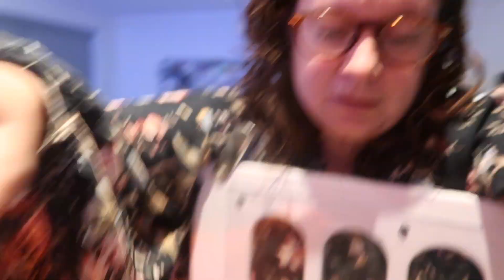VEEL INFORMATIE, DUBBELE GEVOELENS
dubbele gevoelens.

ADRES:
 Familie Groen
 Postbus 22063
 1302 CB Almere

Verjaardagen:
Matthijs 16 juli (1986)
Sarah 14 september (1987)
Mirthe 5 mei (2012)